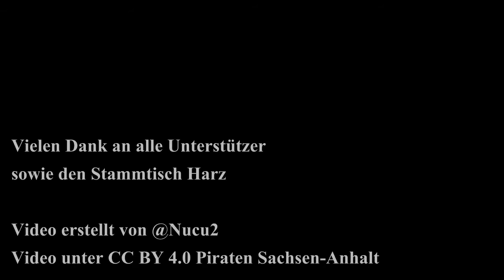Interview Denis Mau | Stadtratswahl Wernigerode